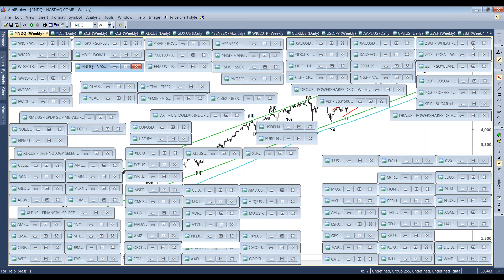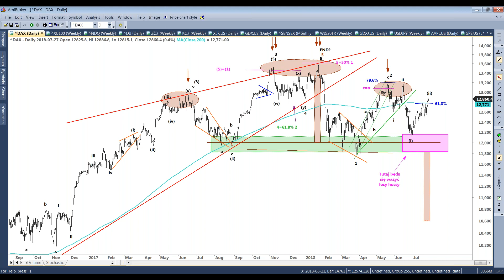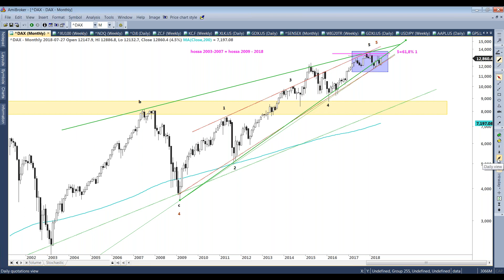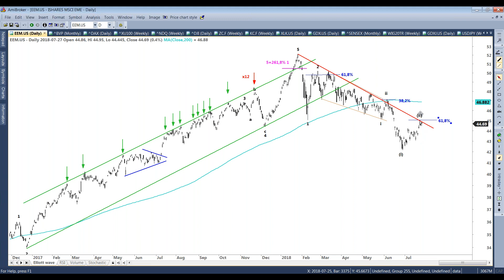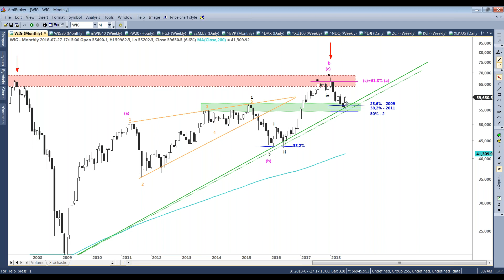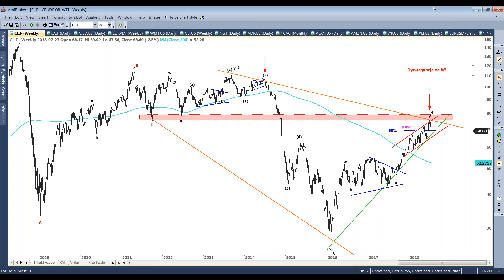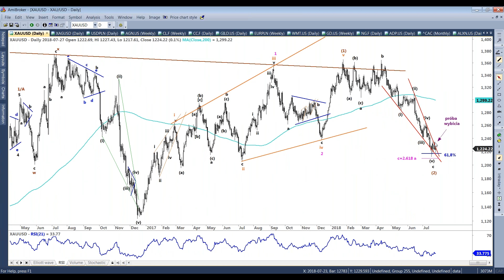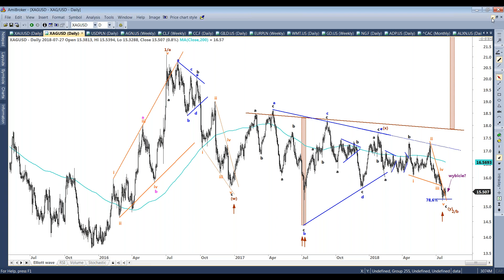Tydzień na giełdach zagranicznych (30.07.2018)